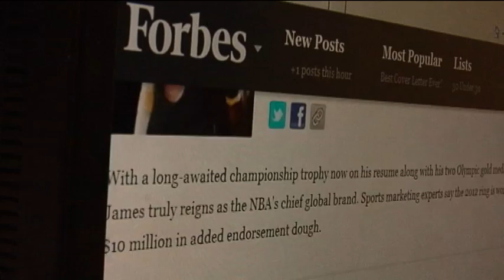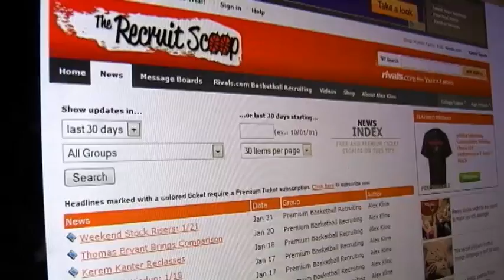Syracuse University student named to Forbes '30 Under 30'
SU freshman Alex Kline was just named to Forbes '30 Under 30' list for sports.